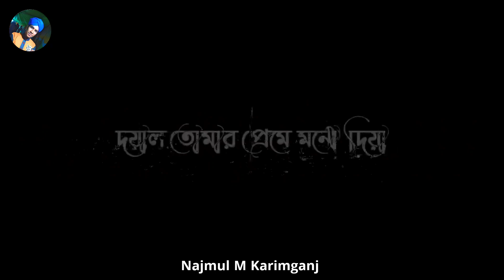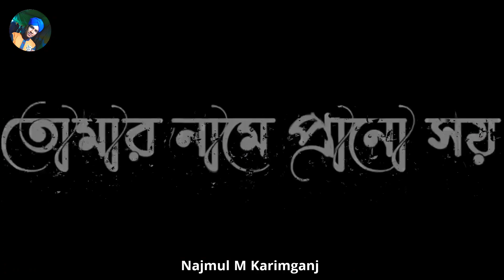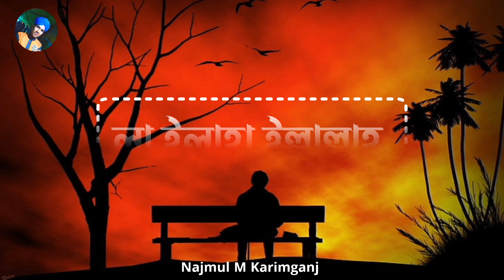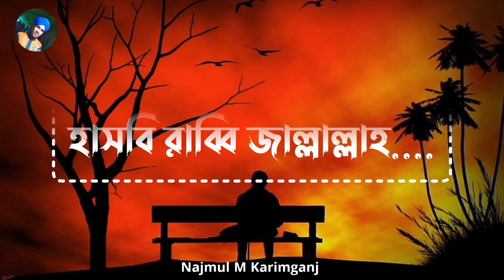সেরা মায়াবী কন্ঠে || বাংলা জিকির || ক্বারী বদরুল হক || শিল্পী নজমুল হক||জিকির bangla jikir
Zikir:-( 1 )ogo Allah doyamoy,(2) e jibon chole jhayar moto
Artist:- Najmul Hoque
Recording:- NJ Studio
Editing:- NJ
Thumbnail:- Nj

বাংলা জিকির গজল
বাংলা জিকির আল্লাহু আল্লাহু
বাংলা নতুন জিকির
বাংলা জিকির
জিকির 2023
জিকির

As-salamu alaykum
 Our channel is a complete Islamic channel. In this channel you will find all kinds of Islamic zikir, bangla jikir all Naat-e-Rasool (Sallallahu Alaihi Wasallam) in this channel.

Please Support!! Spreading

Let us all work together to take Islam forward. Let us all work together on the path that my Prophet Muhammad (peace be upon him) has shown us.

                 Lenguage bangla 🥀

             আসসালামু-- আলাইকুম

আমাদের এই চ্যানেল টি সম্পূর্ণ ইসলামী চ্যানেল। এই চ্যানেলে সব ধরনের ইসলামীক জিকির ,সমস্ত নাত-এ-রাসূল (সাল্লুল্লাহু তা-আলা আলাইহি ওয়া সাল্লাম) দরুদ শরীফ- আমাদের এই চ্যানেলে পাবেন। INSHALLAH

আসুন সবাই মিলে ইসলাম কে এগিয়ে নিয়ে যাই । আসুন সবাই মিলে চলি সেই পথে যে পথ আমার নবী

মুহাম্মাদ (সাল্লুল্লাহু তাআলা আলাইহি ওয়া সাল্লাম) দেখিয়েছেন। আসুন সবাই মিলে পাঁচ ওয়াক্ত নামাজ পড়ি

ANTI* PIRACY WARNING " This content is Copyright to Najmul M Karimganj, Any unauthorized Reproduction, redistribution or re- upload is strictly prohibited from this material, Legal action will be taken against those who violate the copyright of the following material presented*""":::